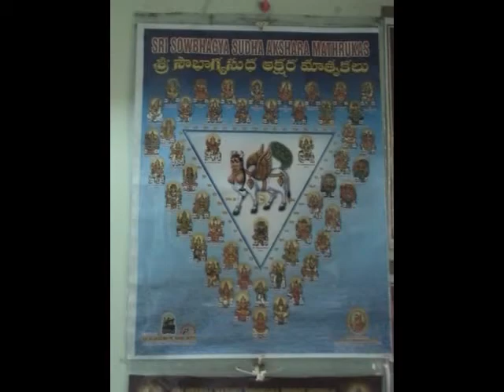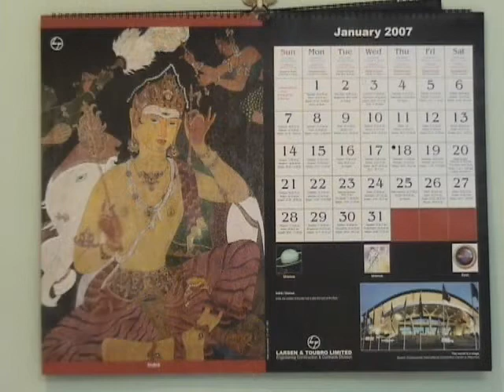Saarasadhala kamaas triputa Dikshithar Veena by Gomathi and Sai Venkatesh